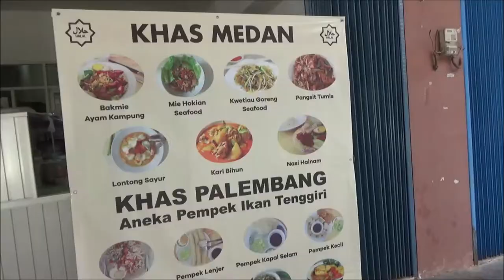Jalan pagi di awal tahun 2022 di Telaga Kuring dan Danau Northridge Sentul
Danau Telaga Kuring dan Danau Northridge di Sentul menjadi tempat lokasi untuk olahraga jalan di pagi hari oleh rombongan Alkes 79 di tanggal 1 Januari 2022.